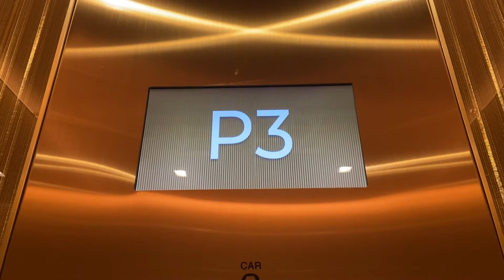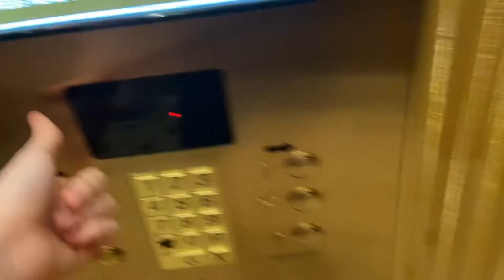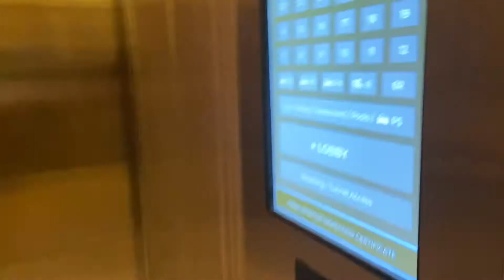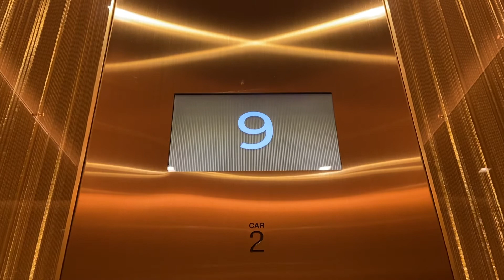Beautiful ThyssenKrupp Traction Elevators in Miami Beach, FL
The buzz on these is annoying AF but these are beautiful nonetheless

TECH SPECS
Brand: ThyssenKrupp
Model: TAC50
Slap On Modernized By: MAD
Previous Fixtures: ??
Fixtures: MAD Touch-To-Go
Call Buttons: MAD BS
Door Controls: MAD BS
LED of buttons: White
Chimes: A#-Pitched ThyssenKrupp
Floor Passing Chime: Annoying AF buzz
Indicator: Custom LCD
Voice: None
Drive: Traction
Speed: 800 FPM
# of floors served: 38
Year Installed: 2005
Year Modernized: ??